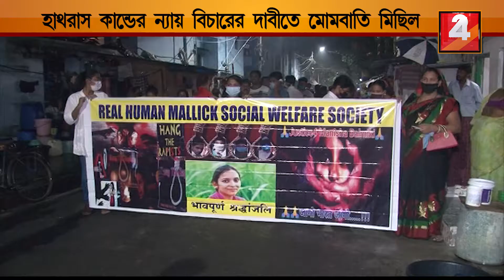হাথরাস কাণ্ডের ন্যায় বিচারের দাবীতে রাস্তায় নেমে মোমবাতি মিছিল